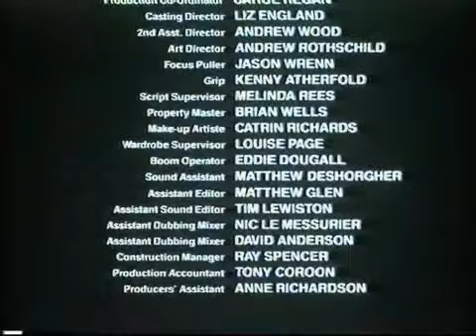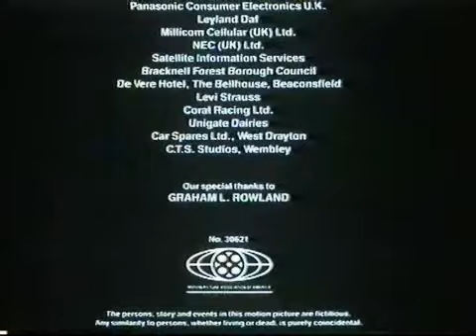Buddy's Song (part 12 of 12)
Twelth and final part of this 12 part film starring Roger Daltrey and Chesney Hawkes.